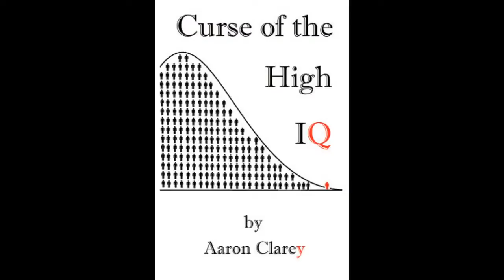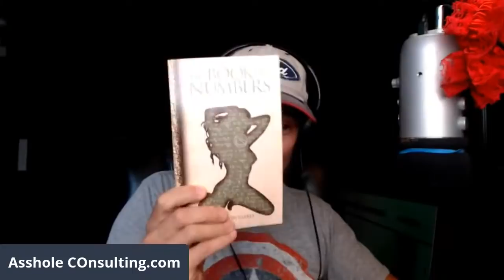The Wave of Millionaire Bachelors Cometh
The Book of Numbers;
Bachelor Pad Economics